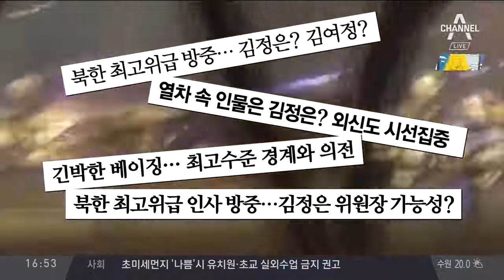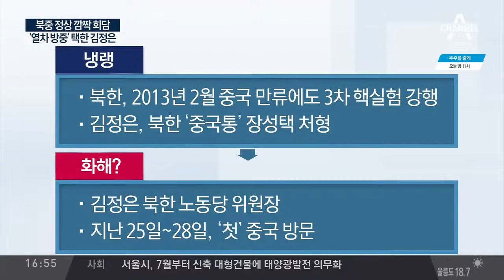'첫 중국 방문' 김정은에. 시진핑 '트럼프 급 의전' / '북한 최고 존엄' 김정은, 시진핑 말 받아 적어 / '리설주' 대동한 김정은. 김여정은 평양에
180328 비공식 '첫 방중' 김정은, 시진핑과 '화기애애' 김정은, 집권 7년 만에 첫 외교 행보. 중국 방문 양손 뻗은 김정은 - 손 내민 시진핑. '화기애애.